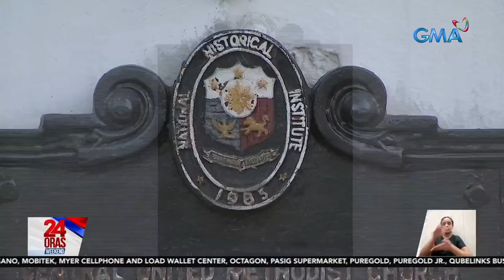GMA Network Chairman Atty. Felipe L. Gozon, panauhing pandangal sa anibersaryo... | 24 Oras Weekend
GMA Network Chairman Atty. Felipe L. Gozon, panauhing pandangal sa anibersaryo ng Central United Methodist Church

Pananampalataya, integredad, at pagkakawang-gawa... 'yan ang ilan sa mga binigyang-diin ni GMA Network Chairman Atty. Felipe L. Gozon sa pagdiriwang ng ika-sandaan at dalawampu't limang anibersaryo ng Central United Methodist Church sa Maynila.

24 Oras Weekend is GMA Network’s flagship newscast, anchored by Ivan Mayrina and Pia Arcangel. It airs on GMA-7, Saturdays and Sundays at 5:30 PM (PHL Time). For more videos from 24 Oras Weekend,